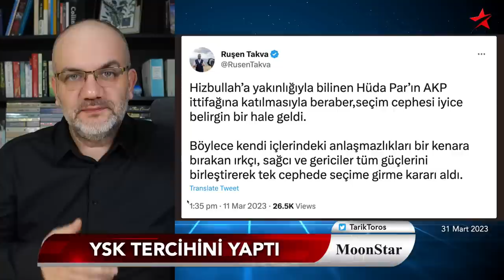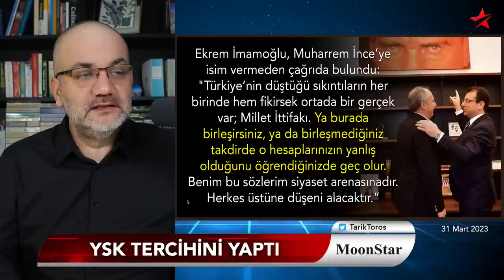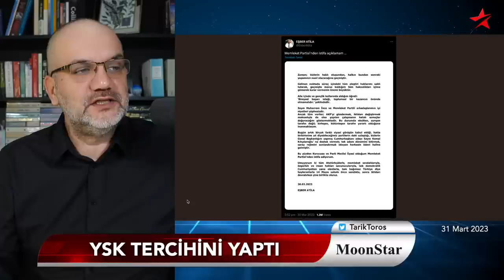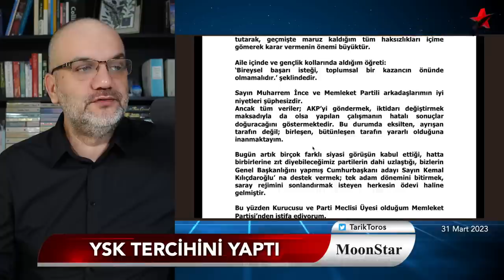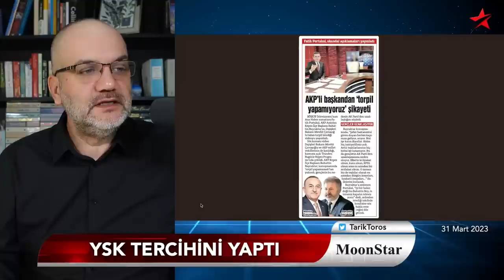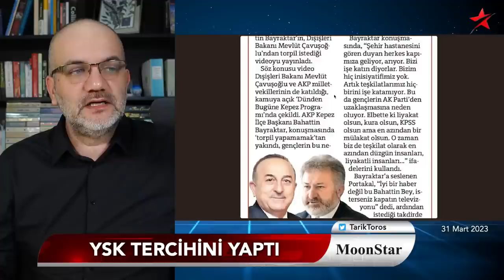Panik içinde; kaybetme ihtimali arttı..! | Tarık Toros | Manşet | 31 Mart 2023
31 Mart 2023

• YSK, tercihini yaptı “Erdoğan” dedi
• Gözler 9 Nisan tarihine çevrildi
• “Kaybetme ihtimali arttı, panik içinde..”
• CHP’nin İnce cevabı netleşti gibi..
• İmamoğlu devrede..
• Bay Kemal’in iki bakanı belli oldu
• Akşener altta kalmadı
• Yeşil Sol, yola çıktı..
• Merkez’e kağıt mürekkep yetişmedi